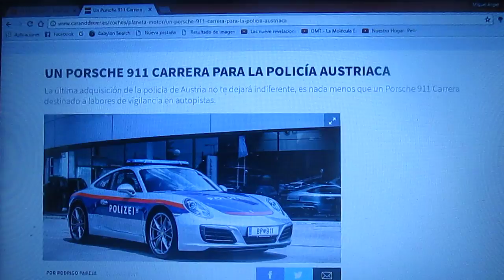La policía de Austria adquiere este Porsche 911 Carrera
La policía austriaca ahora posee este Porsche modelo 911 Carrera para vigilar la seguridad de las autopistas de este país europeo